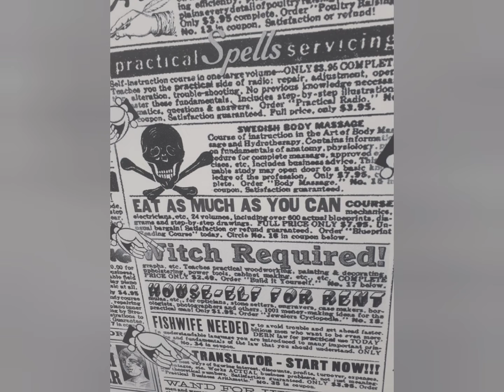halfway way there 🙂